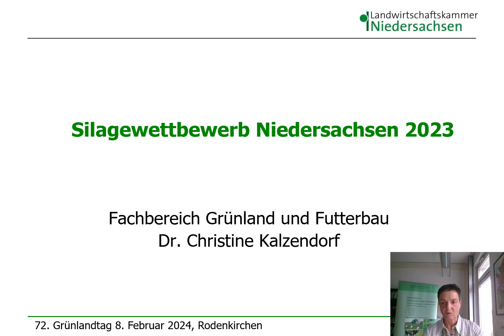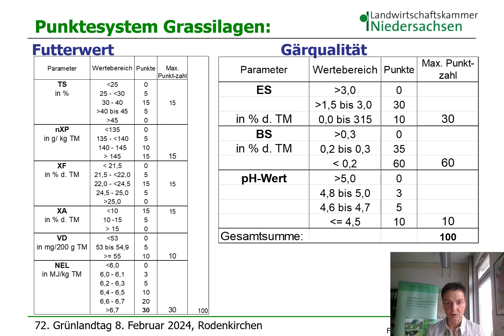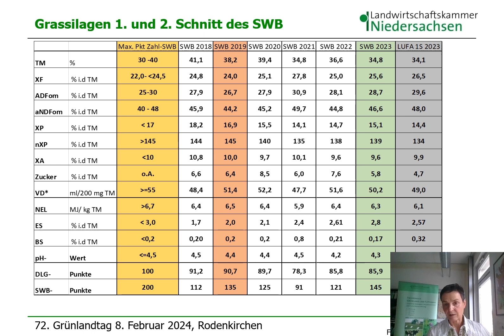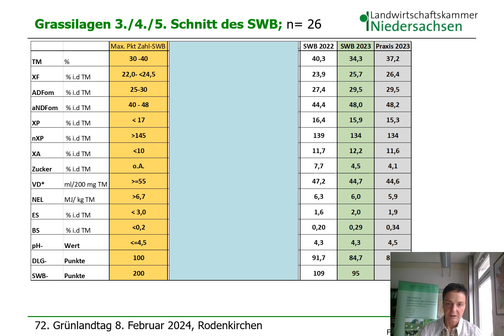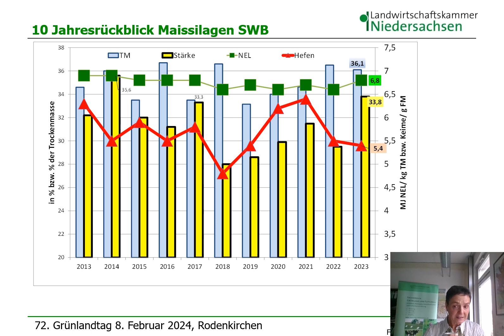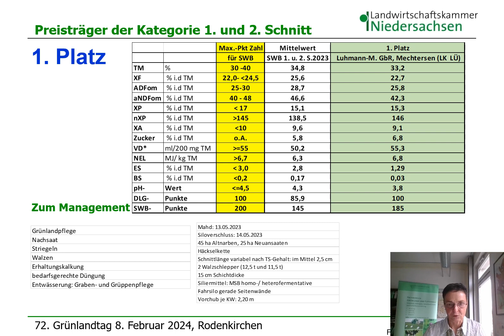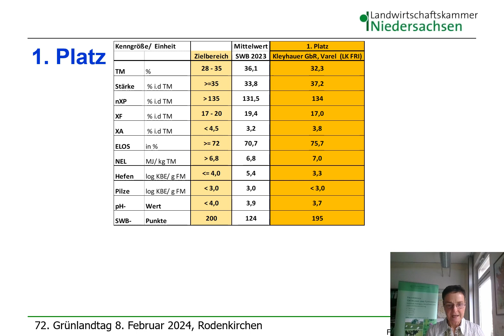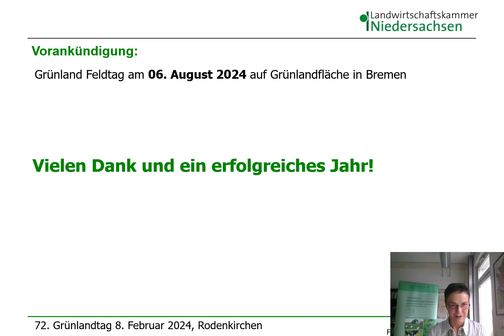Silagewettbewerb Niedersachsen 2023 - Ergebnisse der Gras- und Maissilagen, Preisträger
Wir berichten über die Ergebnisse des niedersächsischen Gras- und Maissilagewettbewerbes des Jahres 2023 und geben die Sieger des Wettbewerbes bekannt.

Kurzrückblick auf die Witterung des Jahres 2023. Ergebnisse der Frühjahres-Grassilagen (1. Und 2. Schnitt). Ergebnisse der Sommer- und Herbst-Grassilagen (3./4./5. Schnitt). Ergebnisse der Maissilagen 2023 im Vergleich zu Vorjahren. Bekanntgabe der Sieger des Silagewettbewerbes.